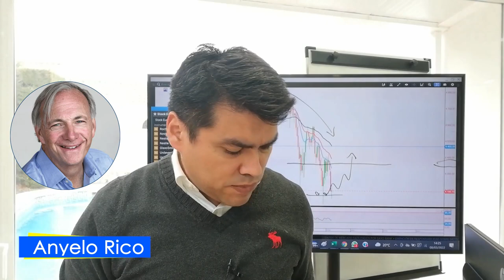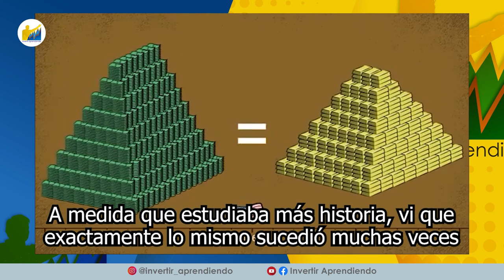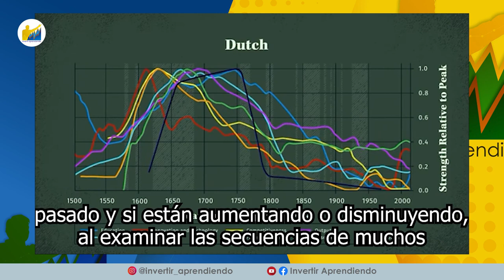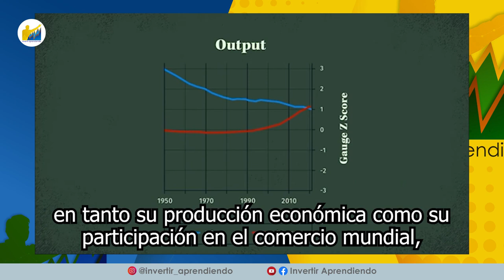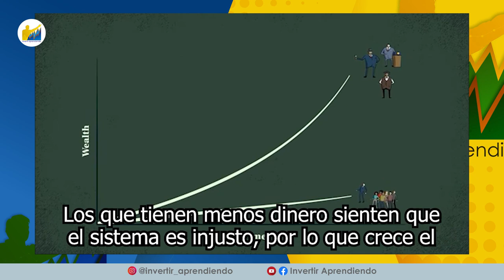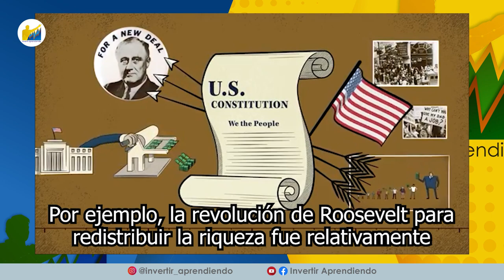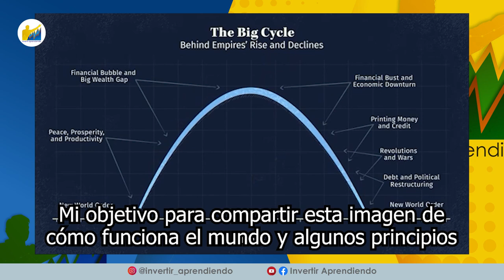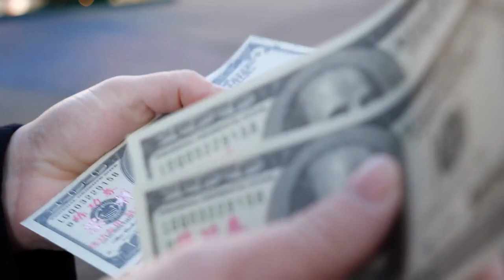💥 El NUEVO ORDEN MUNDIAL provocará una GRAN CRISIS según RAY DALIO l ¿ Será el FIN de los EEUU ?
🔴 Creo que esta es la TERCERA GUERRA MUNDIAL mas cerca de lo que todos CREEMOS ?

ATENCIÓN!!! Quienes nos quieran acompañar en el Seminario COMO CRECER UNA CUENTA PEQUEÑA DE TRADING deben escribir un correo a para ser registrados.

🟢 PLAZAS YA DISPONIBLES 🟢 CRECER UNA CUENTA DE TRADING | 👉 Aprende a hacer Trading
💻👇 Apúntate al nuevo CURSO online de Invertir Aprendiendo 2022 (Plazas ABIERTAS):
► Formación continua con ejemplos reales.

👉 En este video nos enfocaremos en los siguientes temas relacionados con la GUERRA ECONOMICA desatada por el conflicto en UCRANIA:
► Hablaremos del personaje del momento en todo esto.
► Explicaremos las CONEXIONES ocultas entre Europa y RUSIA.
► Analizaremos en conjunto INFLACIÓN, PETROLEO, TIPOS DE INTERES.
► Comentaremos NOVEDADES sobre el proceso de INVERTIR 50.000 Euros en medio de esta CRISIS.